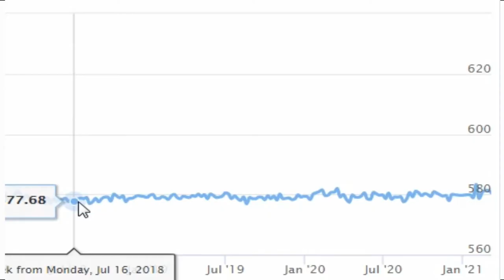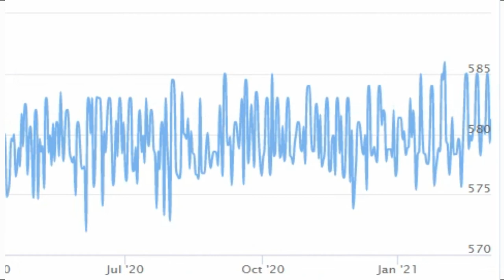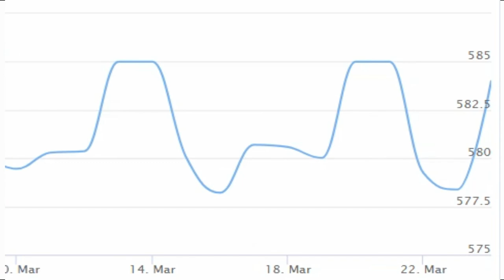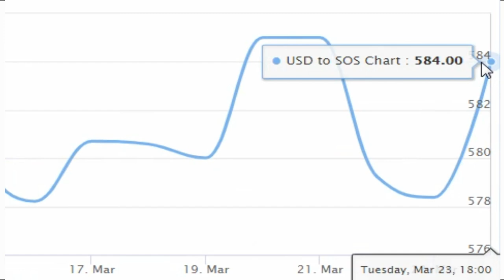Dollar / ( USD ) to Somali Shilling ( SOS ) - Ku lacag Shilin Soomaali